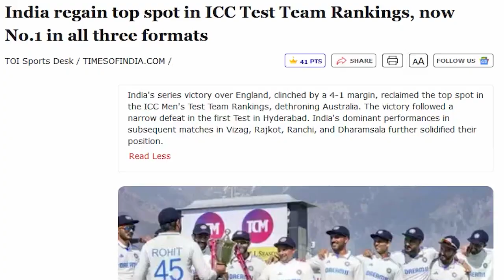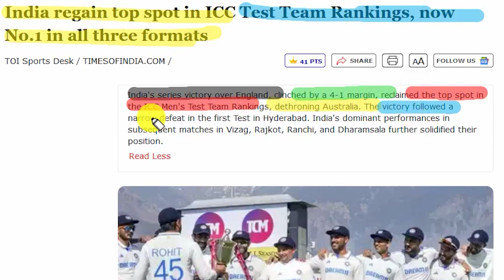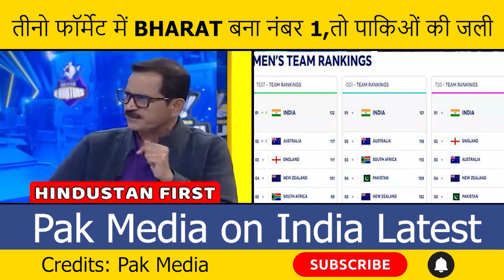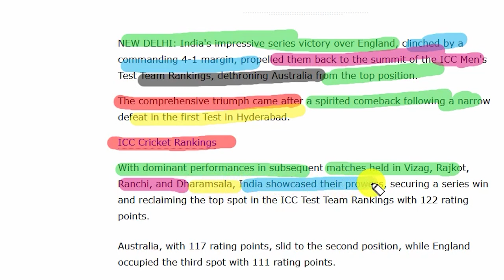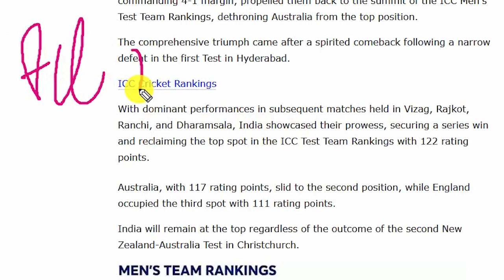Bharat bna teeno format me number 1 to pakion ki jali | Pak Reacts